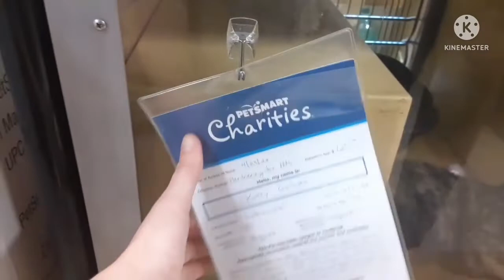США VLOG: Авто страховка для 16-летки/Первый самостоятельный полет орла/Время с сыном - 19 мая 2022